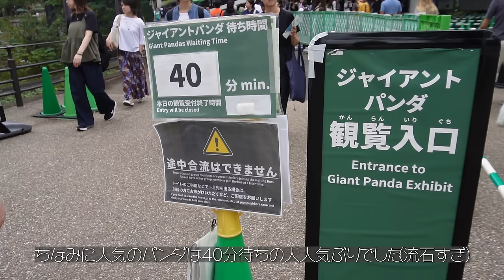家族3人で初めて動物園に行ったらまさかの結末....😭!!!